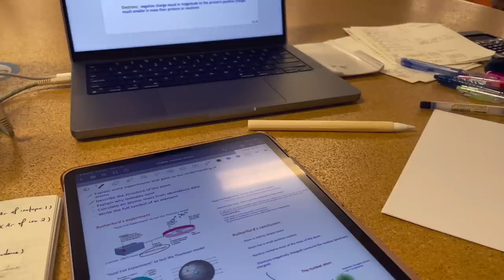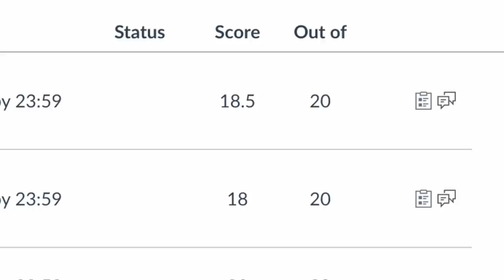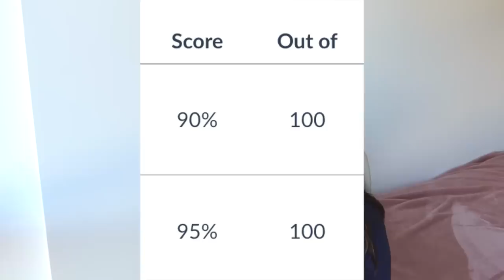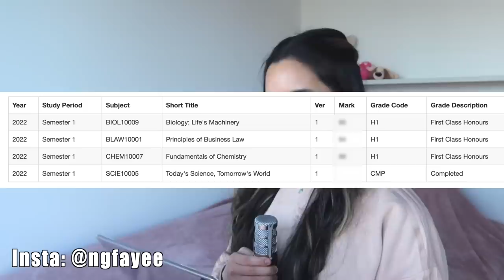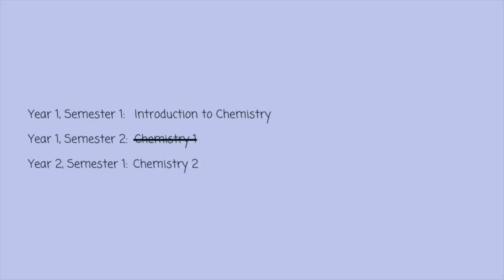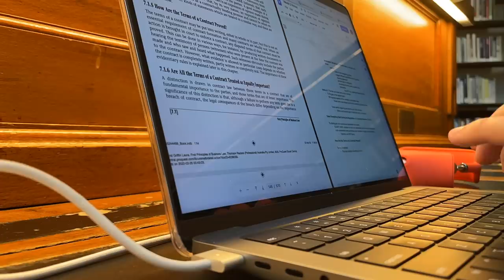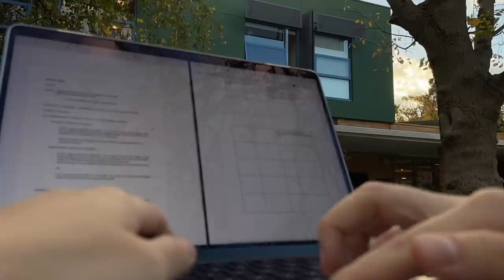my UNI RESULTS REACTION 2022 😬 The University of Melbourne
University results reaction 2022 of student from the University of Melbourne (UniMelb)

In this results reaction video, I open my first semester university results! This is a highly requested video from you guys but to be honest, I was very nervous about filming and posting this. I think its because I didn’t want to disappoint you guys if I didn’t score as well as you thought I would. However, I do believe that it is really important to be transparent on my channel, and share the highs and lows with you besties ❤️

Here are the units I take:

Biology: Life's Machinery
Principles of Business Law (breadth subject)
Today's Science, Tomorrow's World  (compulsory subjects)

Discord is a place where:
1) We do study livestreams almost everyday
2) We can share study tips and advice for school/uni/college/mental health
3) We can chit-chat

0:00 START
0:26 What I’m studying
1:06 How papers are graded
1:44 My RESULTS PREDICTION
4:01 RESULTS REACTION
4:37 My marks?

[🌟 = highly recommend]

[International; keyboard]
[International; mouse]

[International; more colours]

Sub count: 575k ( If you're reading this, comment “results”)

🟠ABOUT ME
Name: Faye
Age: 20
Nationality: Malaysian

uni results reaction
uni results reaction 2022
the university of melbourne results
australia university results
university results reaction